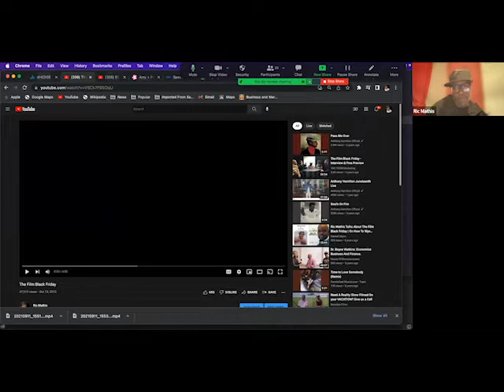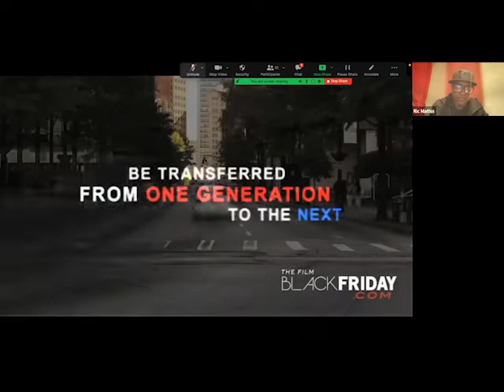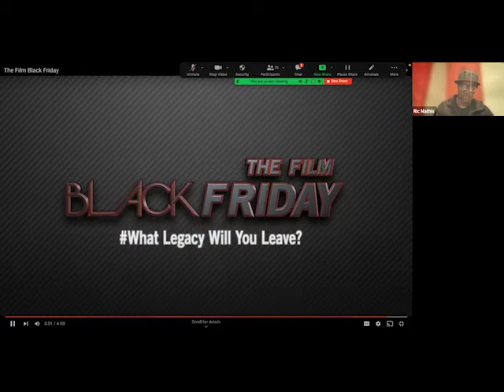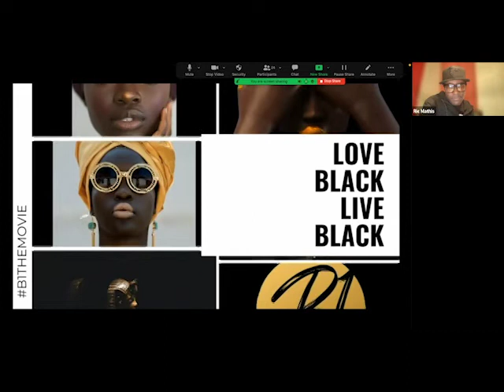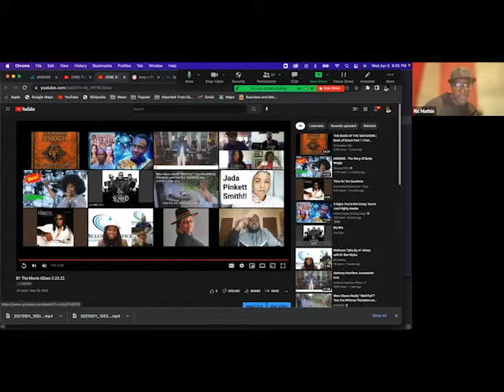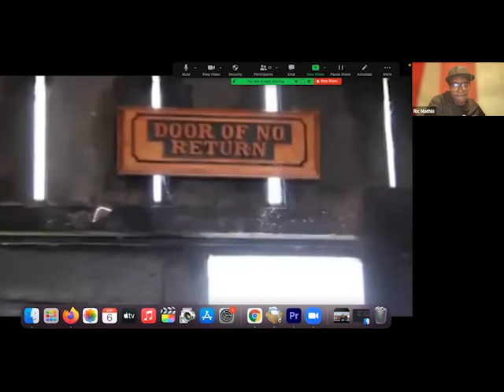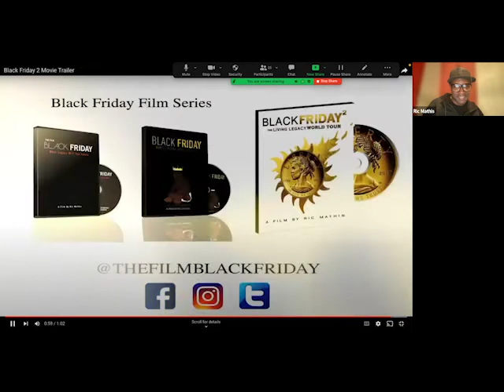Black Knowledge Matters: Film Maker Ric Mathis - Circulating Wealth & Black Dollars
Password: 2020